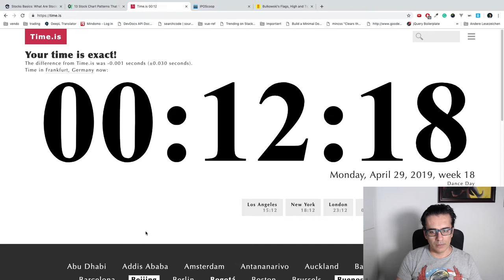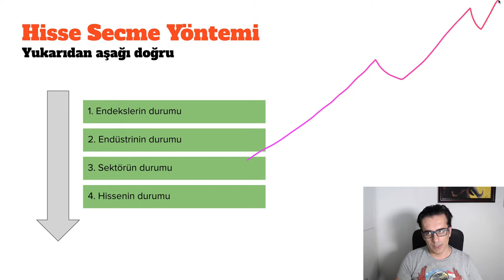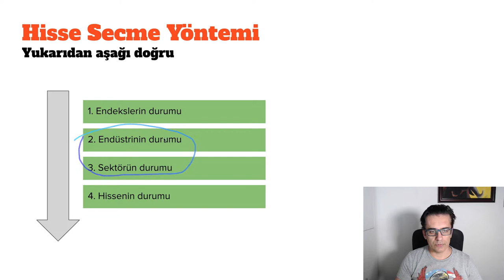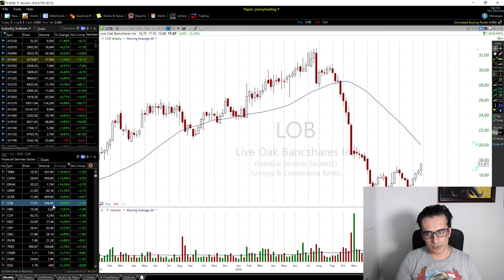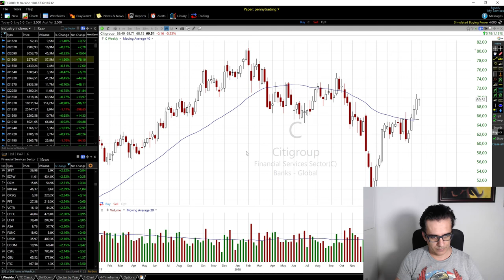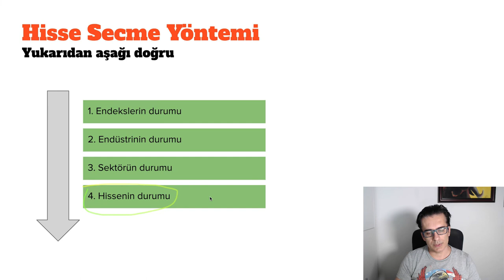Yukarıdan aşağı doğru analiz ile hisse bulma - bölüm 1/3 - 2019.04.29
Borsada yukaridan asagi hisse bulmada ilk önce en iyi endüstriler belirlenir. bunlar belirlendikten sonra bu endüstriler icinden en iyi hisseler secilir. bu kisimda bütün bölümlerin özetini anlatiyorum onu anlatiyorum. Diger kisimlarda pratik örnekler bulunmakta.